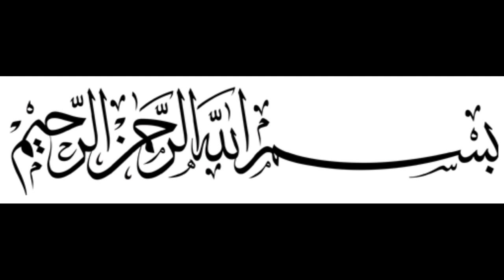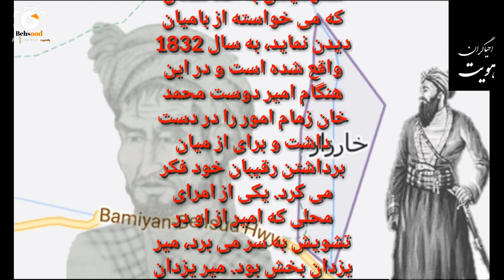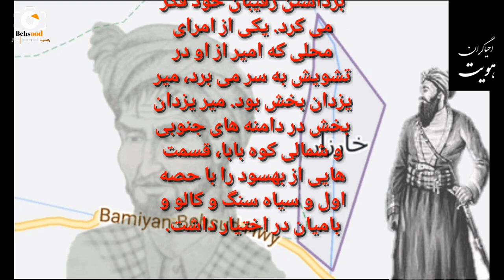ماجرایی زندگی میریزدان بخش بهسودی و خانمش آما زون| How was Mir Yazdan Bakhsh killed?